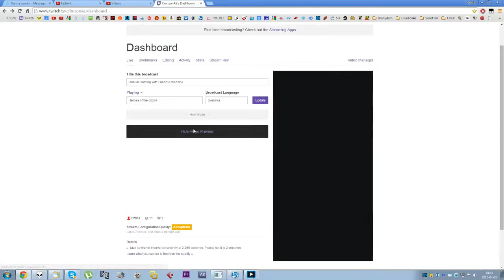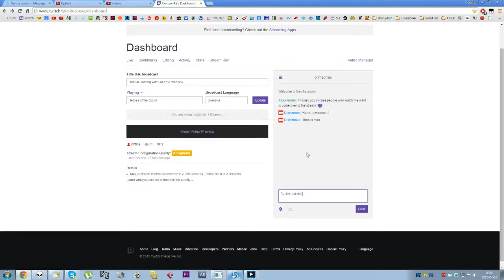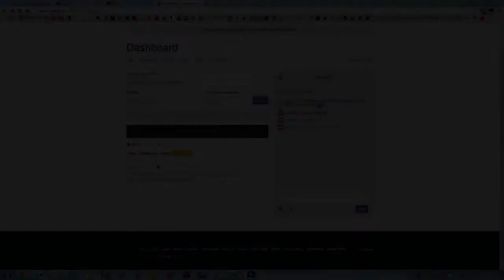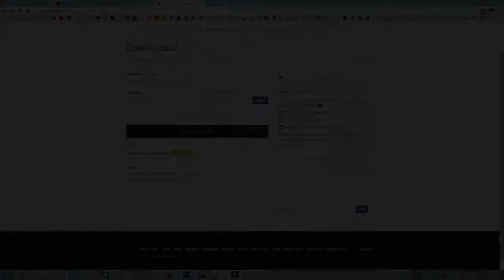Heroes of the Storm with Niclas (Swedish)